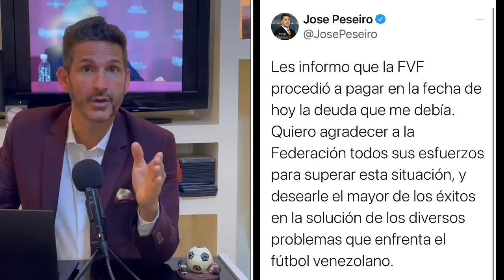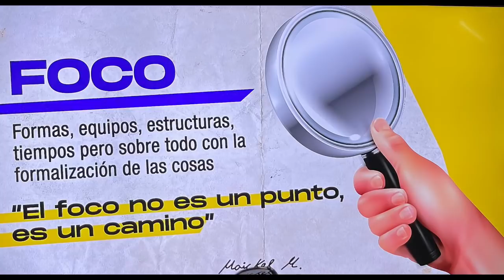PEKERMAN EN LA VINOTINTO. ¿QUÉ OPINAMOS?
José Néstor Pekerman fue presentado oficialmente como seleccionador nacional de Venezuela este martes 30 de noviembre de 2021. Estuvimos con HTURINESETV en la cobertura de la rueda de prensa; recogimos todos los detalles; y tuvimos la oportunidad de consultarle al nuevo encargado de la Vinotinto por cómo lidiar con la enorme ilusión que ha generado su llegada al banquillo venezolano. Además analizamos su llegada.